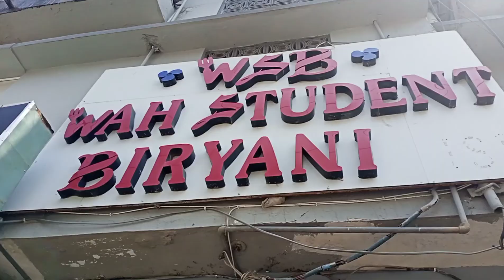32nd Delivery Vlog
Today we delivered student bayrni One Star public school.
Today We Delivered Student Biryani University of wah.